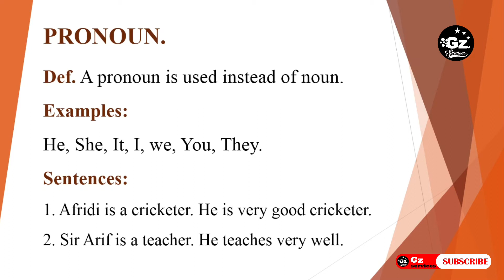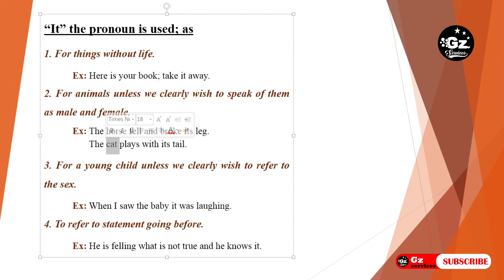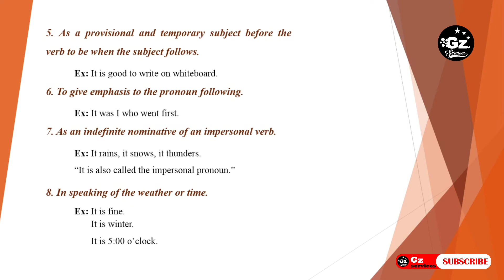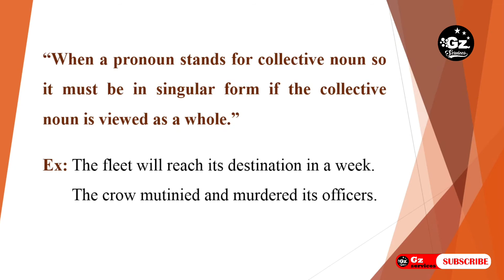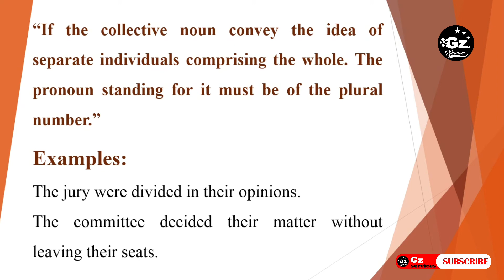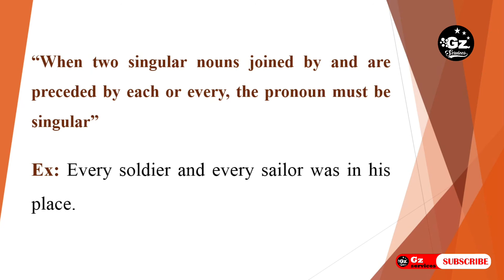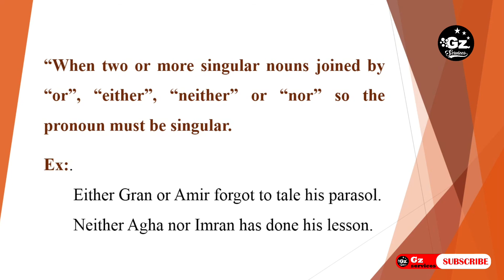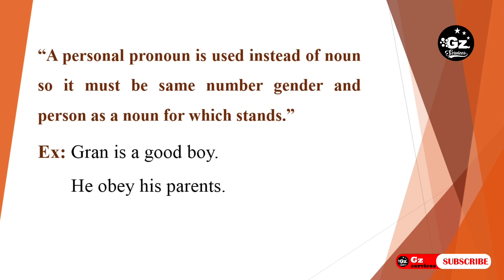[PERSONAL PRONOUN] English Grammar- What is personal pronoun? ||Parts of Speech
In this video you will learn Personal Pronoun , first person, second person & third person. As you all know in previous video we have learnt about pronoun and we also discussed about the kinds of pronouns. This is the first kind of pronoun we are going to discuss in this video.
If any one have not watched the video of Pronoun So, here below the link is given.